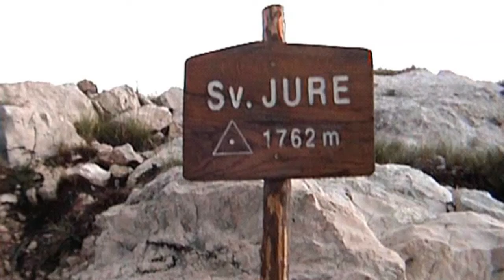Sveti Jure tour in Croatia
A nyaralás egyik kihagyhatatlan programja.